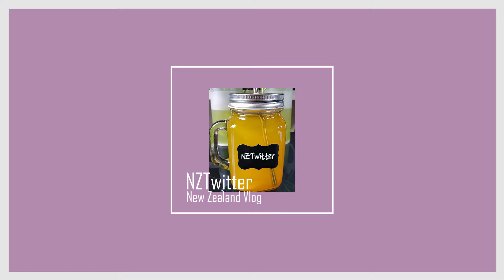길고양이 잠 | 길고양이 하루 | 길냥이 하루[뉴질랜드 이민생활 브이로그]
안녕하세요
뉴질랜드 이민생활 브이로그 NZTwitter입니다.
오늘 영상은 우리집 길냥이 이름은 김냐옹이의 하루 일상을 보여주려고 합니다.
길고양이는 주로 자고 일어나면 먹고, 그리고 볼일보러 잠시 외출, 그런 길냐용이가 두루마리 휴지가 움직이는거에 반응을 하는게 너무 신기하여 폰에 급하게 담아봤습니다.
이런 모습의 길고양이 처음이라, 너무 신기하여,...

제 영상이 마음에 드셨다면, 좋아요 버튼 그리고 최근 동영상을 받아 보시고 싶으시다면 구독 버튼을 꾸욱 눌러 주세요 (좋아요 버튼 클릭과 구독 버튼 클릭은 나눔입니다.)
그리고 댓글은 사랑입니다. :) 뉴질랜드 이민생활 브이로그 둘러보시면서 불편한 사항이 있으시면 댓글로 남겨 주세요!!